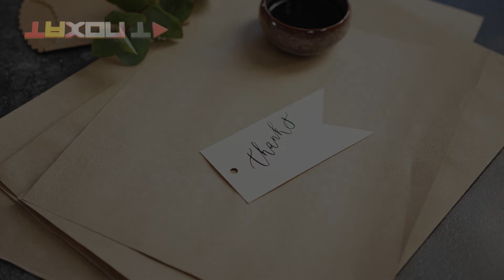اگر خوابتان این چنین است مرگتان نزدیک شده.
اگر خواب شما این‌چنین است، مرگ‌تان نزدیک شده!
خواب و رویاهای ما بخشی از افکار روزانه ما هستند ، اما معنی خواب و رویاهایمان تنها ریشه در افکار ندارند بلکه می تواند نشانه ای از بروز نوعی بیماری باشد به طوریکه اگر رویای خشن ببینید در معرض ابتلا به پارکینسون هستید یا انواع خواب های دیگر که به دلیل بروز بیماری های خاص در بدن به سراغ تان می آید ؛ ادامه این ویدیورا حتما با دقت تماشا کنید تا دلیل خواب های نا آرام خود رو بدونین
همراهان تکسون تی وی سلام. اگه دوست دارین بدونین خواب هاتون چجوری خبر از مشکلات جسمی و روحیتون میده، این ویدیو رو با ما همراه باشین ولی قبلش ازتون می خوایم لطفا کانال رو سابسکرایب و زنگوله رو هم روشن کنید تا ویدیو های جدید مارو زودتر از بقیه ببینید
مشکل قلبی دارید:
افرادی که کابوس های شبانه مکرر دارند ،ممکن است به طور قابل توجهی در مقایسه با افرادی که کابوس نمی بینند، بیشتر از یک ضربان قلب نامنظم یا درد قفسه سینه داشته باشند. این ممکن است به این دلیل باشد که مشکل قلبی می تواند تنفس در شب را دشوارتر کند.
چقدر خلاق هستید:
افراد خلاق بیشتر در مورد چیزهای غیر معمول رویاپردازی می کنند (به جای خانه یا کار) و با موانع موجود در دنیای طبیعی، نمی توانند کنار بیایند. این واقعیت های عجیب و غریب می تواند این افراد را در شب بیدار نگه دارد.
  دیدگاه های سیاسی:
محافظه کارانه های خود توصیف شده بیشتر احتمال دارد رویا های روحی و واقع گرایانه داشته باشند، در حالی که لیبرال ها رویاهای عجیب و غریبی دارند. آیا این به این معنی است که لیبرال ها دید و ذهن بازتری دارند؟ یا اینکه در فانتزی های خود گرفتار شده اند؟ گزینه خود را انتخاب کنید.
از چیزی اجتناب می کنید:
آیا خواب می بینید که یک غریبه، یک هیولا، و یا یک موج جزر و مد غول پیکر دنبال شماست؟ این نشان دهنده این است که در زندگی روزمره تان از چیزی می ترسید. از خودتان سوال بپرسید چه چیزی است، فردی خاص، و یا احساسی که از مواجه شدن با آن می ترسید.
 فسخ طلاق:
این مورد برای افرادی که طلاق گرفته اند و مدت زمانی باهم بوده اند رویاهای غمناکی درباره رابطه قبلیشان می بینند که رابطه شان خیلی بهتر است. رویاها ممکن است به افراد مطلقه کمک کنند (و بقیه ما) و بر روی ضربه روحیشان کار کند. میخواهید همه چبز را تغییر دهید؟ در اینجا چگونگی کنترل رویاهایتان وجود دارد.
 خطر ابتلای شما به پارکینسون:
90 درصد افرادی که رویاهایی خشن می بینند، - مشت زدن، لگد زدن یا فریاد زدن در خواب- در نهایت ممکن است به بیماری پارکینسون مبتلا شوند. رفتارها می تواند نشانه هایی از اختلال خواب REM، و علائم اولیه بیماری باشد.
ممکن است آپنه خواب داشته باشید:
اگر رویاهای وحشتناکی در مورد غرق شدن یا خفگی می بینید، ممکن است آپنه خواب داشته باشید، که موجب توقف تنفس شما برای چند ثانیه شود و در حالی که خواب هستید.یک مطالعه نشان داد که این نوع کابوس ها در 91 درصد بیماران مبتلا به آپنه خواب پس از درمان تمام می شوند.
اگر سیگار را ترک کنید، خوب است:
یک مطالعه نشان داد که هر چقد بیشتر در مورد سیگار کشیدن خواب ببینید - و احساس گناهی از بیرون انداختنش داشته باشید - بیشتر احتمال دارد که ترک کنید. اینها اسرار مورد علاقه خواب ما از نظر پزشکان خواب است.
ممکن است افسرده باشید :
افراد افسرده خیلی زودتر از بقیه شروع به خواب دیدن می کنند، حدود 45 دقیقه بعد از خوابیدن، به جای 90 دقیقه برای افراد معمولی.این علائم هشدار دهنده ای برای افسردگی است و شما باید با یک متخصص دیدار کنید. کابوس های مکرر یا تکراری که در خواب های شما وجود دارند، نشانه دیگری از اضطراب یا افسردگی هستند. اگر کابوس های شما پس از یک رویداد نگران کننده اتفاق می افتند، ممکن است آن ضربه برای مغز شما به قدری بزرگ بوده که نمی تواند به راحتی هضم کند. متخصص خواب یا روانشناس می تواند کمک کند
حالا شما به ما بگین، آیا خواب دیدن زن ها و مردها یکی هستش؟ آیا تمام خواب ها رنگی ست؟ خوشحال میشیم نظراتتون رو برامون کامنت کنید و اگه این ویدیو رو دوست داشتین لایک کنید و به دوستانتون هم معرفی کنید. ممنون که با ما همراه بودین